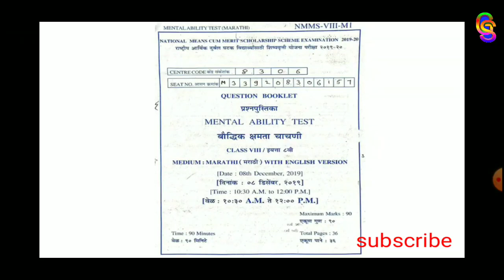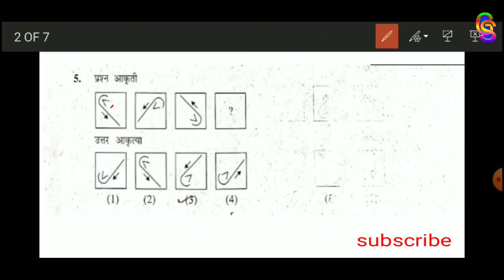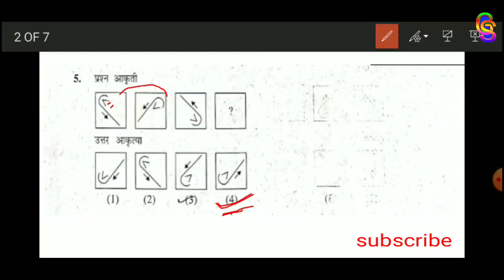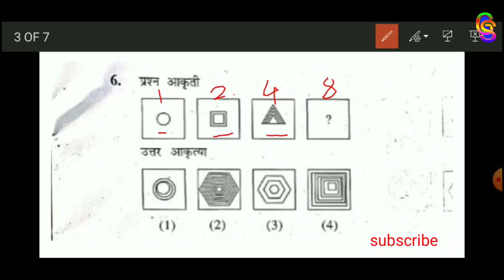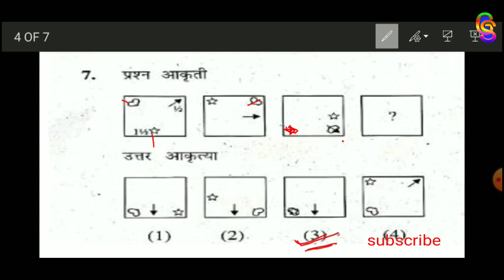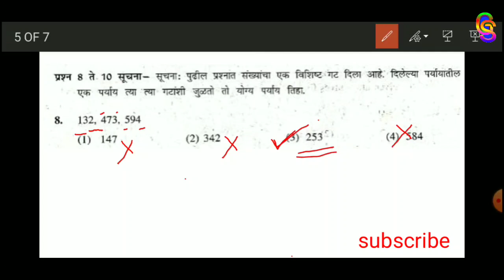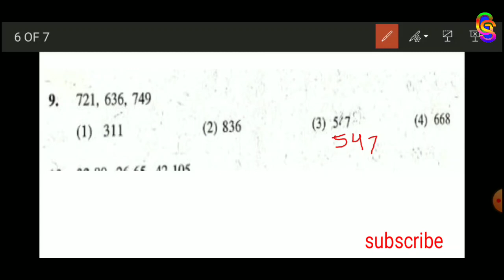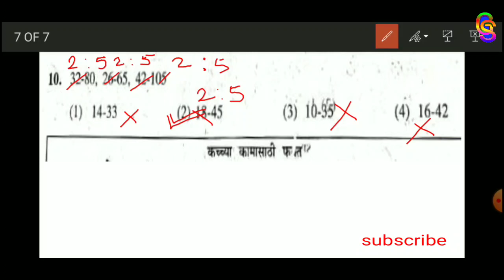nmms exam 2019 question paper subject MAT । संख्या मालिका। Numbers series। sankhyamalika ।nmms paper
imp links
nmms question paper 2019
sub - mat

about video
या व्हिडिओमध्ये एन एम एम एस परीक्षा 2019 विषय शालेय क्षमता चाचणी पेपर क्रमांक 2 सोडवून दाखवला आहे स्पष्टीकरणासह उत्तर सांगितले आहे संख्यामालिका ट्रिक्स सांगितली आहे प्रश्न क्रमांक पाच ते दहा सोडवून दाखवले आहेत हा व्हिडिओ शेवटपर्यंत पहा